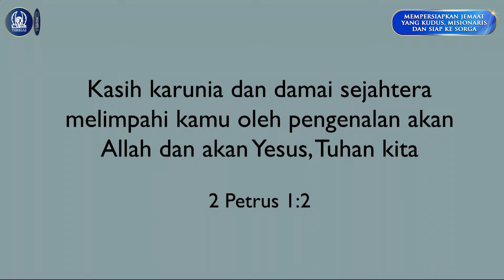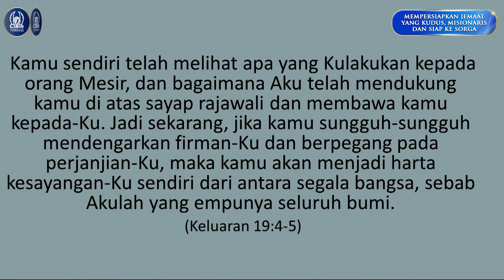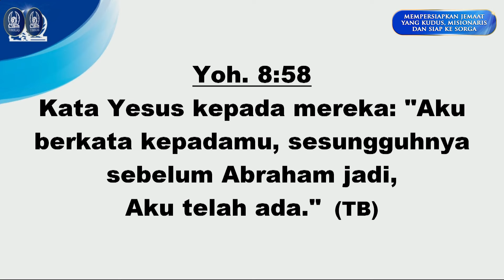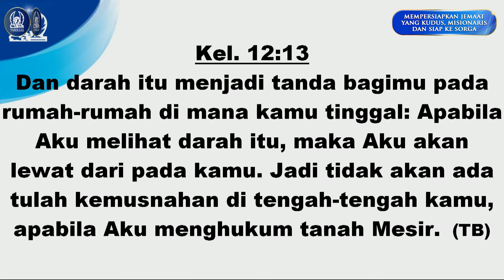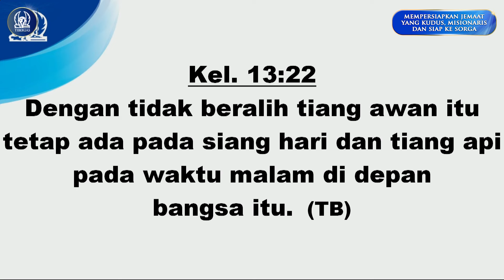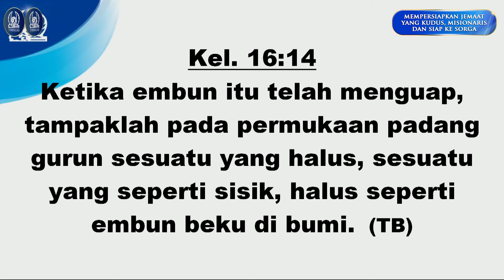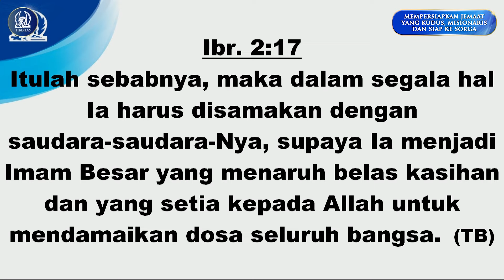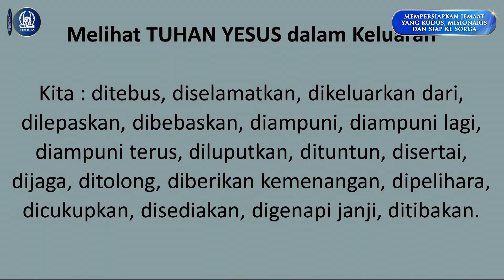Melihat Tuhan Yesus Dalam Keluaran | Pdt. Theddi Lusli, M.M., M.Th. | Minggu, 7 Juli 2024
Ibadah Minggu - Live Streaming | Minggu, 7 Juli 2024 | GTI Kelapa Gading Nias | Jam 08.00 WIB